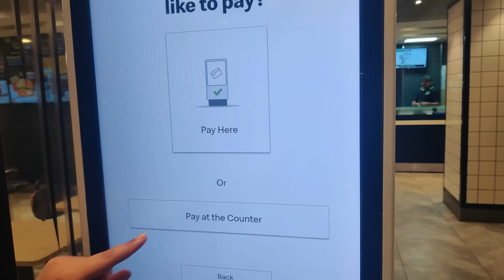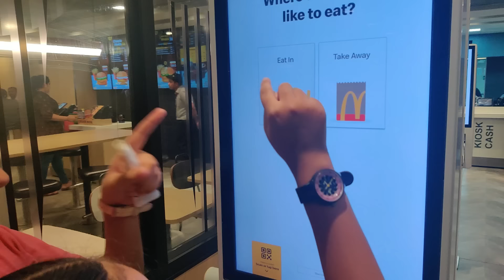Burger at 3 am 😲 Why? Why? Why?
Veronica ne school mein kuch ajib si baat sunn li hai. Usne ghar par aa kar Rhythm aur Mummy ko baataya aur sab surprise ho gaye. Aabh Rhythm Veronica Mummy soch rahe hain kee kya kaarein? Aur haan Christmas aane waala hai aur sab bachon ko Santa Claus ka intezar rehta hai. Kuch to suspense hai.
Lekin aap sabko bahut mazza aayega video dekhne mein.

Aao dekhatay hain entertaining mazedar Story - Burger at 3 am 😲 Why? Why? Why?